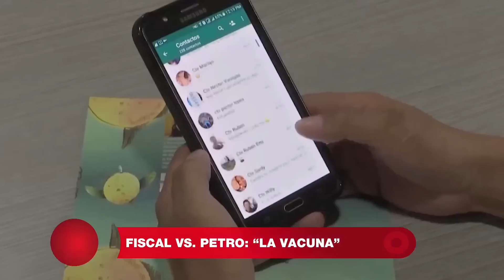En evento de Asobancaria, Barbosa dice que van a "vacunar" a los colombianos, refiriéndose a Petro